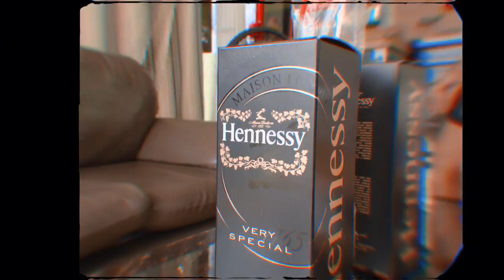Java & Wildlife Pettodene - Knock Knock (Official Video)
Music video by Java & Wildlife Pettodene performing Knock Knock (Official Video). 2021 New Wavez Entertainment